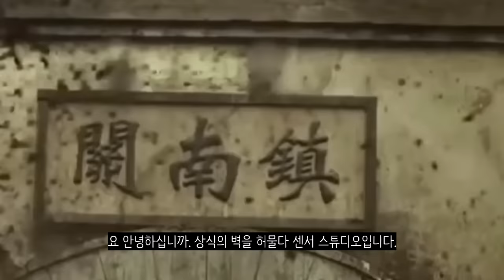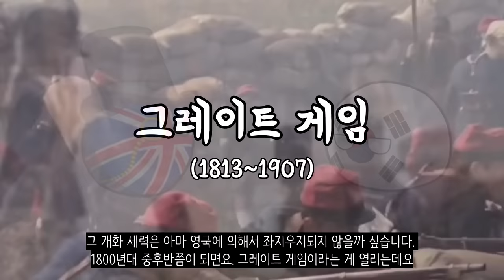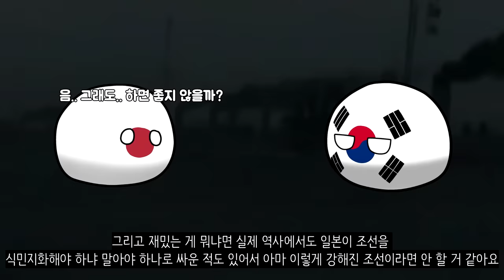만약에 한국의 근대화가 빨랐다면?_[센서 스튜디오]